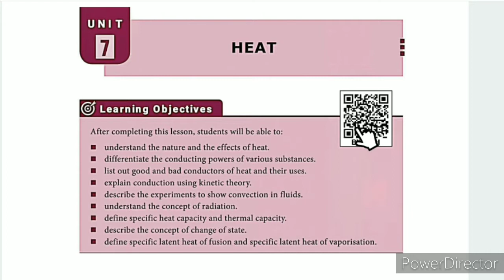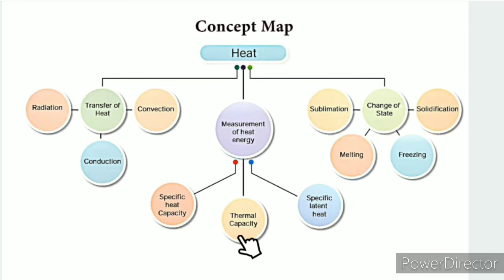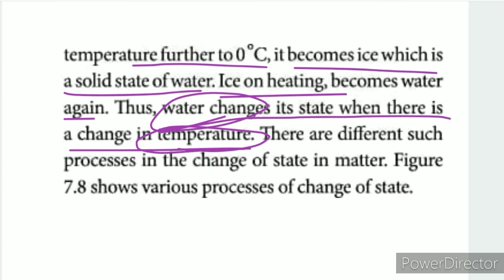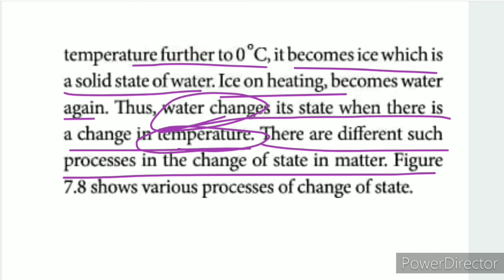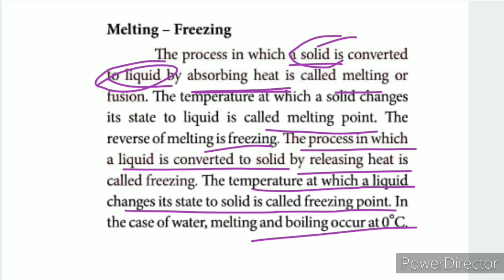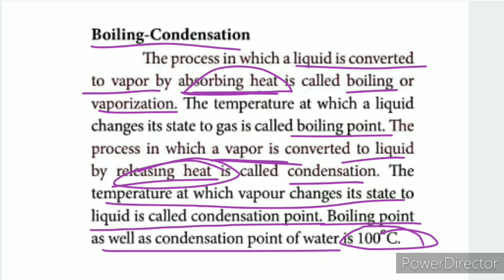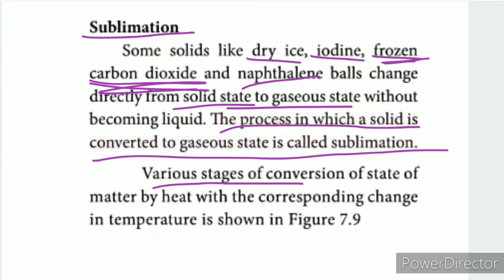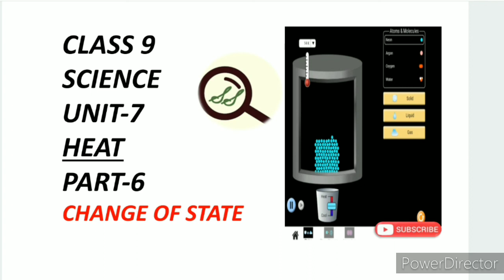CLASS 9 SCIENCE UNIT-7 HEAT PART-6 CHANGE OF STATE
CLASS 9 SCIENCE | UNIT-7 HEAT | PART-6 |  CHANGE OF STATE  | TN SAMACHEER SYLLABUS